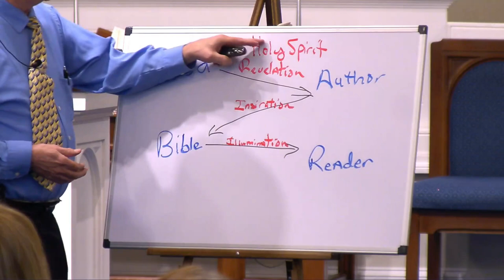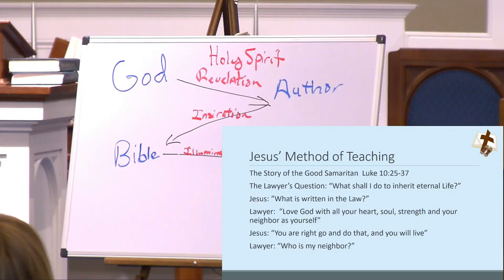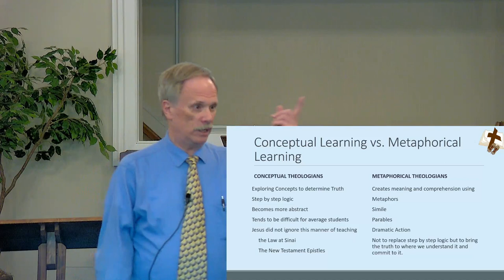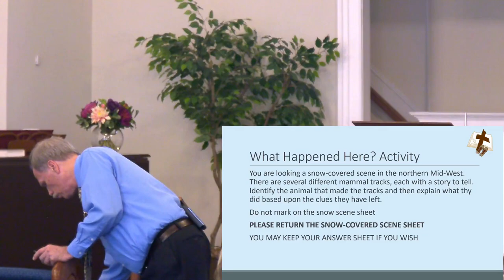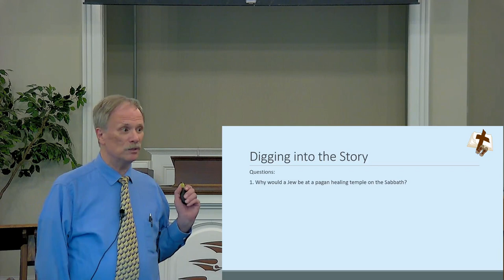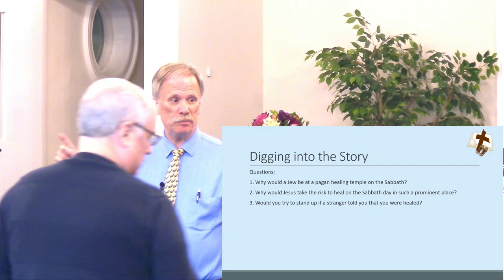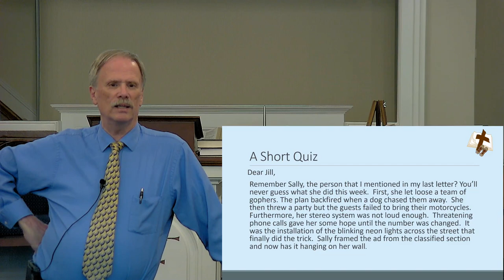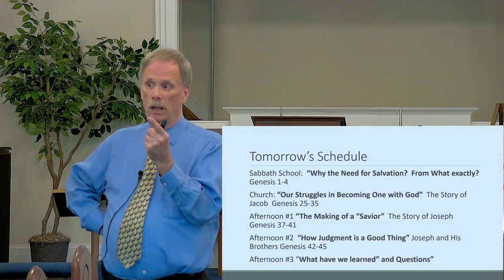Tracking God - Session 1: Introduction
This introductory session brings out the concepts of tracking and gives a spiritual corollary. These insights also show what God's agenda is!